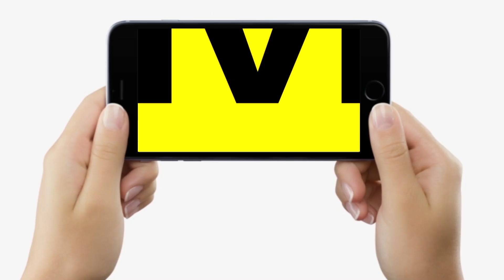CM Nitish ने लोगों को Lalu-Rabri सरकार की दिलाई याद, कहा- 2005 से पहले क्या हाल था Bihar का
CM Nitish ने लोगों को Lalu-Rabri सरकार की दिलाई याद, कहा- 2005 से पहले क्या हाल था Bihar का  | BiharNews | LiveCities